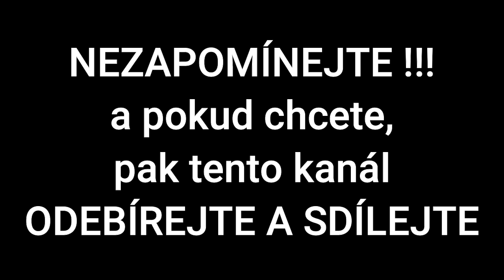Oběti okupace 1968 | Jan Jenšovský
JAN JENŠOVSKÝ
se stal obětí okupace Československa vojsky Varšavské smlouvy roku 1968.
ČEST JEHO PAMÁTCE!